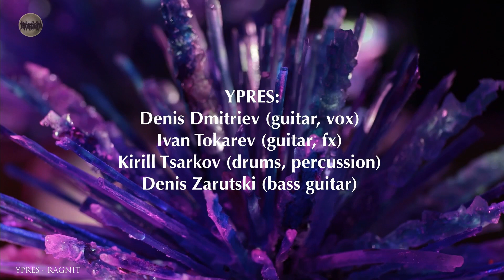Интервью с группой YPRES (февраль 2023)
Всем приятного субботнего вечера!
И если вы не знаете, как его провести, то предлагаем посмотреть нашу с Ольга Паневина беседу с парнями из коллектива Ypres
Вы знаете, это было одно из самых легких и непринуждённых записанных нами интервью, которое лично для меня пролетело как одно мгновение! Спасибо парням за тёплый приём на их точке!
Скоро YPRES презентуют в Санкт-Петербурге и Москве своё творение SOLYPSO и мы рекомендуем не пропускать эти события YPRES — 25.02 • СПБ / 05.03 • МСК